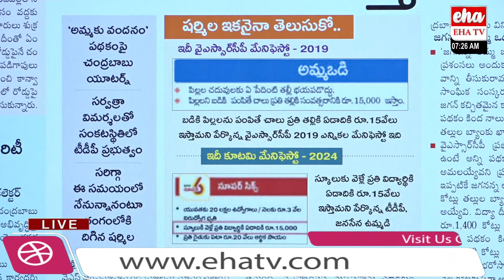YS Sharmila Fake Allegations on YCP Manifesto | TDP Manifesto Vs YCP Manifesto | EHA TV